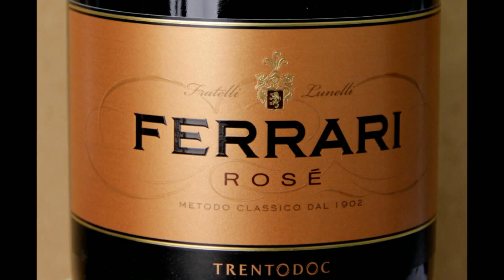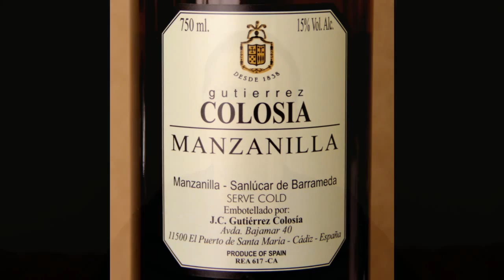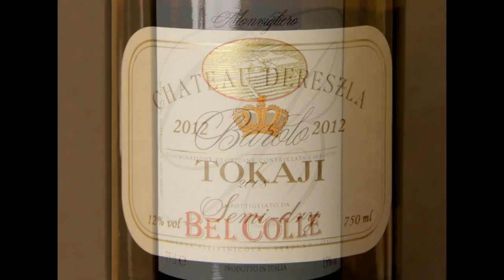Le Metro Wine Vol XXXI Subdued Lights Sometimes Shine the Brightest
We're pleased to announce the release of Volume XXXI of Le Metro Wine: Subdued Lights Sometimes Shine the Brightest. This edition is available in limited quantities. Contributors listed below